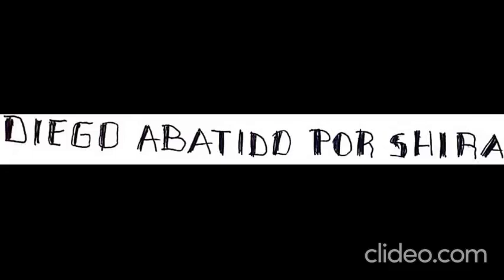Diego abatido por Shira